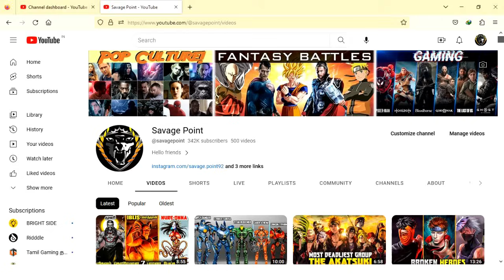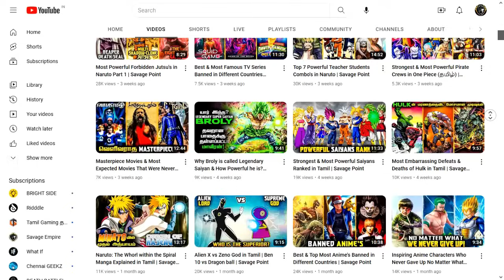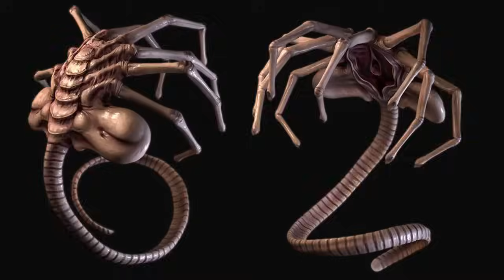9 Strongest & Overpowered Aliens in Fiction தமிழில் | Savage Point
Hello friends
In this video we are going to see 9 Strongest & Overpowered Aliens in Fiction தமிழில்.